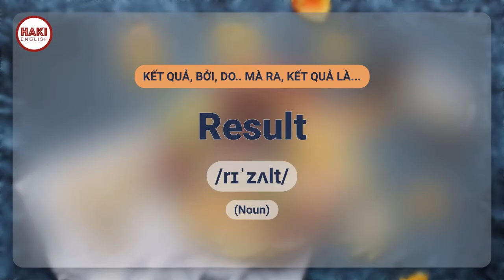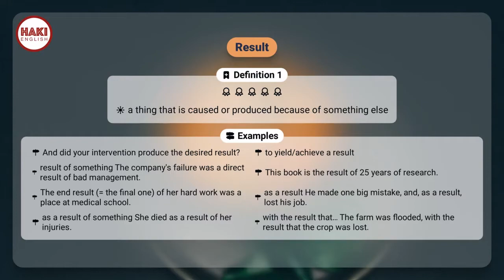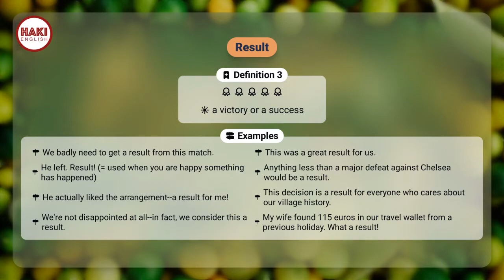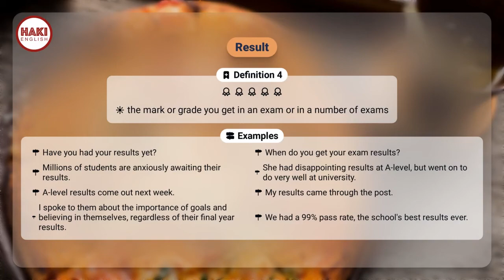RESULT | Phát âm - Giải nghĩa - Ví dụ | Từ vựng tiếng Anh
▶ RESULT
▶ KẾT QUẢ, BỞI, DO.. MÀ RA, KẾT QUẢ LÀ...

Definition 1
a thing that is caused or produced because of something else

▶ Examples:
- And did your intervention produce the desired result?
- to yield/achieve a result
- result of something The company's failure was a direct result of bad management.
- This book is the result of 25 years of research.
- The end result (= the final one) of her hard work was a place at medical school.
- as a result He made one big mistake, and, as a result, lost his job.
- as a result of something She died as a result of her injuries.
- with the result that… The farm was flooded, with the result that the crop was lost.

Definition 2
the final score or the name of the winner in a sports event, competition, election, etc.

▶ Examples:
- the election results
- The announcer was reading out the football results.
- result of something They will announce the result of the vote tonight.
- The aim was to influence the result of the presidential elections.
- The announcer read out the results.
- The judges announced the medal results yesterday in the International Wine Challenge.
- If you do not want to know the result of the game, look away now.
- We'll have all the final results on our show tonight.

Definition 3
a victory or a success

▶ Examples:
- We badly need to get a result from this match.
- This was a great result for us.
- He left. Result! (= used when you are happy something has happened)
- Anything less than a major defeat against Chelsea would be a result.
- He actually liked the arrangement--a result for me!
- This decision is a result for everyone who cares about our village history.
- We're not disappointed at all--in fact, we consider this a result.
- My wife found 115 euros in our travel wallet from a previous holiday. What a result!

Definition 4
the mark or grade you get in an exam or in a number of exams

▶ Examples:
- Have you had your results yet?
- When do you get your exam results?
- Millions of students are anxiously awaiting their results.
- She had disappointing results at A-level, but went on to do very well at university.
- A-level results come out next week.
- My results came through the post.
- I spoke to them about the importance of goals and believing in themselves, regardless of their final year results.
- We had a 99% pass rate, the school's best results ever.